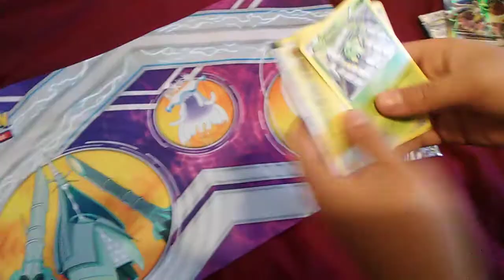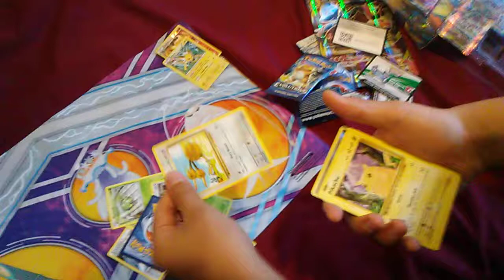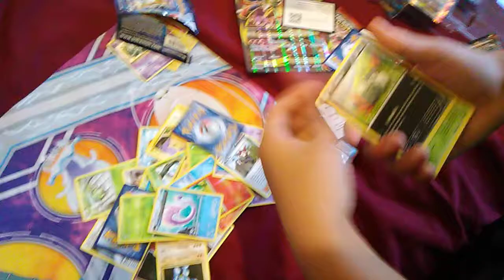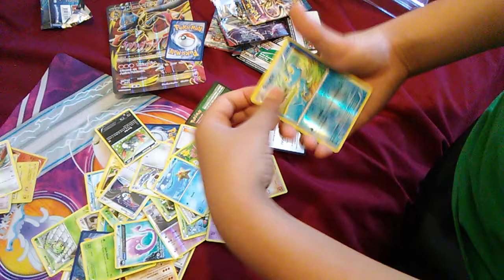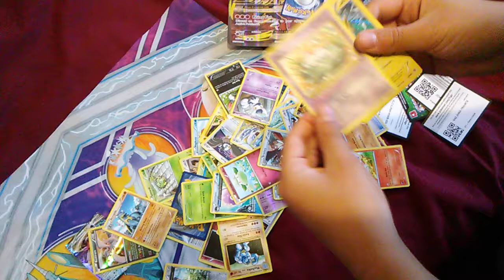Opining a pokemon card MEGA powers pack